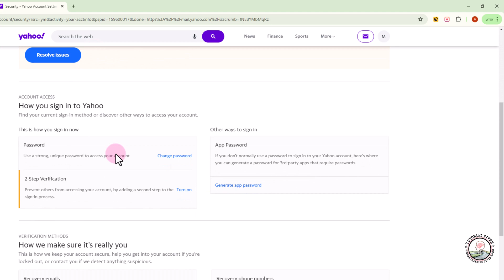How to Add Recovery Email on Yahoo Account 2026 [ Quick & Easy ]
This video shows you How to Add Recovery Email on Yahoo Account Easily.

Video Parts:
0:00 Info & Intro
0:10 Open Yahoo Mail
0:24 Click On Account Info
0:56 Ending & Outro